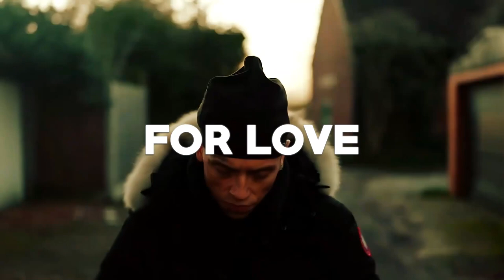[FREE] Central Cee Type Beat X Sample Drill Type Beat - "FOR YOU" | Sad Drill Beat 2023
Produced by KL2 Beatz & Denys
KEY: C Minor
BPM: 140